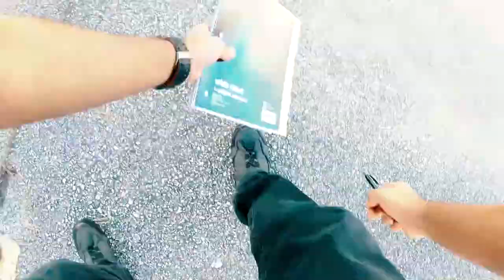Time lapse of Aircraft Jacking and Tie Down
Today was a short and brief day. Procedures of how to jack and tie down an aircraft were taught. Aircraft jacked was a Piper Arrow. Aircraft tied down was a Cessna.